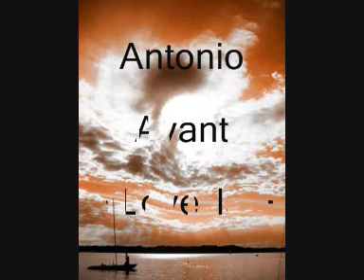LOVE IS... /with Lyrics - Antonio Avant (of N2U) (slow RnB)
...once there was a time, it was just a myth
it just wasn't for real, it didn't exist
til the day you came into my life, it forced me to think twice
i didn't have too much, no i wasn't rich
you made me believe someday i'd be more than this
that's why until this day i'm still your man
cos you made me understand

love is.. sitting in a beanbag chair
the two of us belong one there
love is.. the moment that i climb the stairs
hold you in my arms after we made love
love is.. waking up to see your face
or kissing in the morning love
love is.. only thing that keeps me sane
at the end of the day is that i've got you

you're my secret place where i can be myself
even though our circumstances change
our love still remains
me on the ground, still you help me fight
it got me to be patient, i got you to be nice
so no matter what tomorrow brings
we got the simple things cos

love is.. a sunday morning with the blanket wrapped around your waist
love is.. the way your lips seem to curl when you say my name
love is.. and when i'm stressing like the world's turing upside down
girl it all makes sense when you're around

kissing in the morning